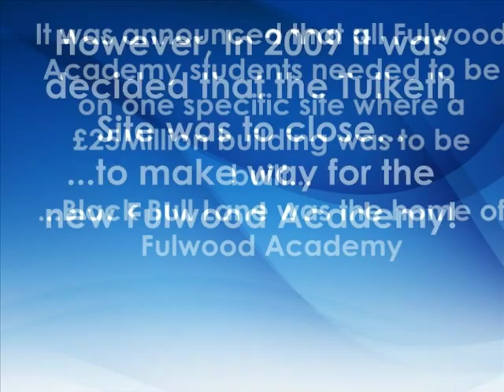Fulwood Academy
A brief History of Fulwood Academy. This is not the academy's official channel!